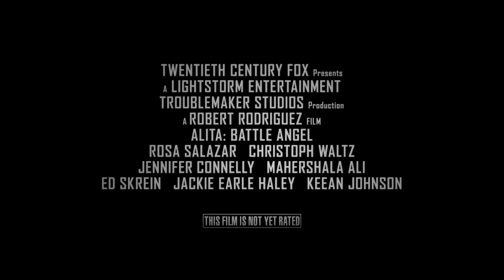Alita: Battle Angel - Behind the Scenes (2019)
susbscribe to be among the first to see our exclusive interviews with director Robert Rodriguez, producer Jon Landau, Christoph Waltz and of course Alita-actress Rosa Salazar.
check out this Behind the Senes stories for the upcoming Alita: Battle Angel, based on the Graphic Novel ("Manga") Series: "Gunnm" By Yukito Kishiro
From visionary filmmakers James Cameron (AVATAR) and Robert Rodriguez (SIN CITY), comes ALITA: BATTLE ANGEL, an epic adventure of hope and empowerment. When Alita (Rosa Salazar) awakens with no memory of who she is in a future world she does not recognize, she is taken in by Ido (Christoph Waltz), a compassionate doctor who realizes that somewhere in this abandoned cyborg shell is the heart and soul of a young woman with an extraordinary past. As Alita learns to navigate her new life and the treacherous streets of Iron City, Ido tries to shield her from her mysterious history while her street-smart new friend Hugo (Keean Johnson) offers instead to help trigger her memories. But it is only when the deadly and corrupt forces that run the city come after Alita that she discovers a clue to her past – she has unique fighting abilities that those in power will stop at nothing to control. If she can stay out of their grasp, she could be the key to saving her friends, her family and the world she’s grown to love.
Directed by: Robert Rodriguez
Screenplay by: James Cameron and Laeta Kalogridis
Produced by: James Cameron and Jon Landau
Cast: Rosa Salazar, Christoph Waltz, Jennifer Connelly, Mahershala Ali, Ed Skrein, Jackie Earle Haley, Keean Johnson